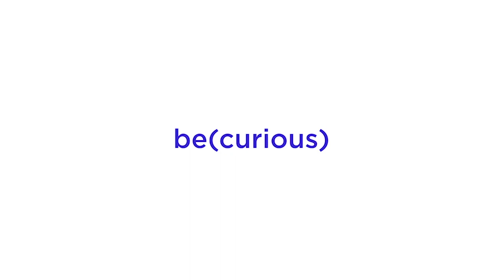Interview "Point de vue" : Mohamed Chetouani - Qu'est-ce que la robotique sociale ?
1 expert | 1 question

Question à Mohamed Chetouani — Qu'est-ce que la robotique sociale ?